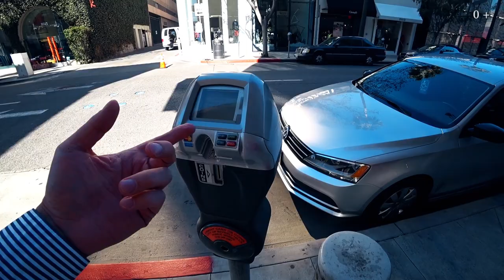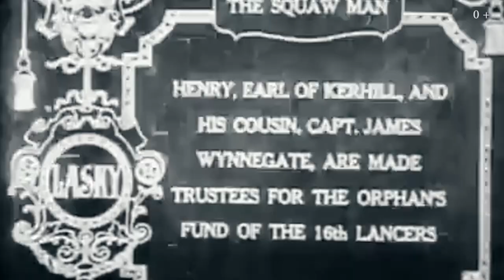По-богатому: Голливуд и Беверли Хиллз. Звездные районы Лос-Анджелеса. Интересные факты о жизни в США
Кто живет на Беверли Хиллз? Сколько стоит ночь в Beverly Wilshire Hotel с открытым бассейном? Именно от этого отеля начинается знаменитая Rodeo Drive, где вы можете потратить все свои деньги.
Штат Калифорния. Особенности парковки в США.
Работа в США. Зарплаты в США на Беверли Хиллз. Район Голливуд. Аллея славы.
История Голливуда, как зарождалось американское кино, когда появились площадки Warner Brothers, Paramount Pictures, Columbia Pictures
Смотровая площадка Hollywood Bowl Overlook, откуда видно Голливуд, Даунтаун, Universal Studios, Беверли Хиллз, и весь Лос Анджелес как на ладони
Route 66 road trip исторический маршрут от Чикаго до Санта-Моники.
Жизнь в Калифорнии, какая она есть. Возможно, этот ролик вдохновит вас на переезд в США. Los angeles vlog